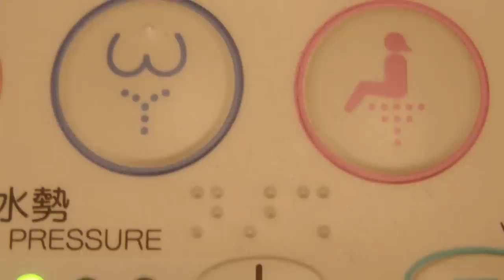JOGOS que FALIRAM suas DESENVOLVEDORAS